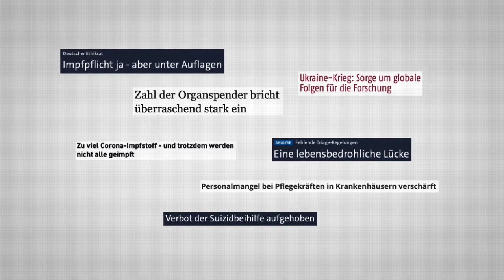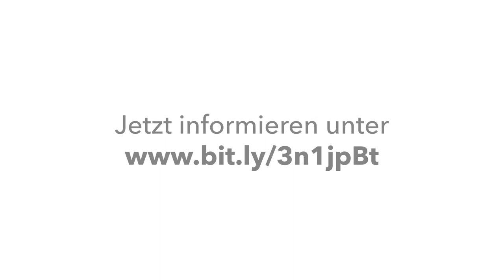Dualer Masterstudiengang - Sozialethik im Gesundheitswesen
Der duale Masterstudiengang "Sozialethik im Gesundheitswesen" vermittelt umfassende Kompetenzen zu medizin- und sozialethischen Fragestellungen im Gesundheitsbereich und qualifiziert damit für verantwortungsvolle Tätigkeiten an den Schnittstellen zwischen ethischer Beratung, Führungs- und Organisationsethik, Kommunikation und Öffentlichkeitsarbeit in privaten und öffentlichen Organisationen. Als dualer Studiengang verbindet er aktuelles, wissenschaftlich fundiertes Wissen mit praktischen Erfahrungen „on the job“. Das einzigartige und anspruchsvolle Profil des Masterstudiengangs verdankt sich der Kooperation der Goethe-Universität und der Philosophisch-Theologischen Hochschule Sankt Georgen mit renommierten Unternehmen und Institutionen des Gesundheitssektors in der Rhein-Main-Region.